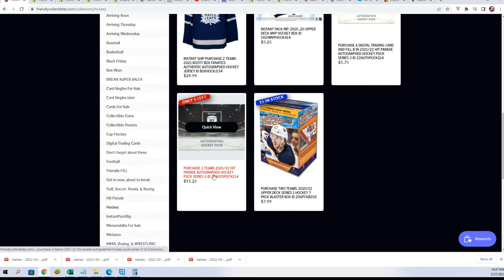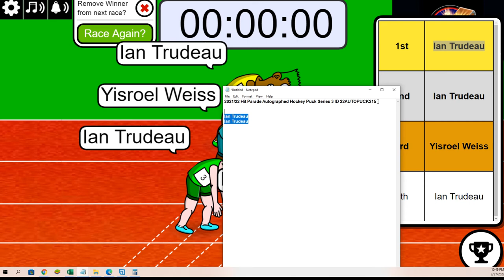202122 Hit Parade Autographed Hockey Puck FILLER ID 22AUTOPUCK214